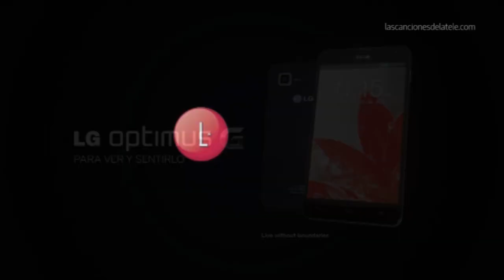Anuncio Spot LG Optimus G: Mario Casas y Macarena García - Abril 2013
los detalles de la canción del anuncio del LG Optimus G